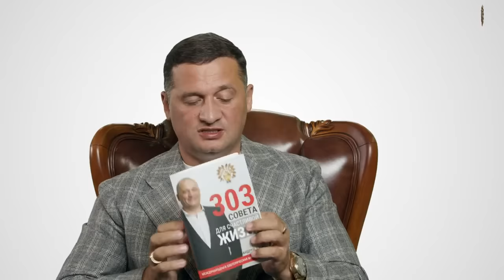Видеовстреча с Дуйко А.А. Почему мир получает боли и войны. Как помочь сыну или другу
Видеовстреча с Дуйко А.А. Почему мир получает боли и войны. Как помочь сыну или другу (24,09,2021г.)